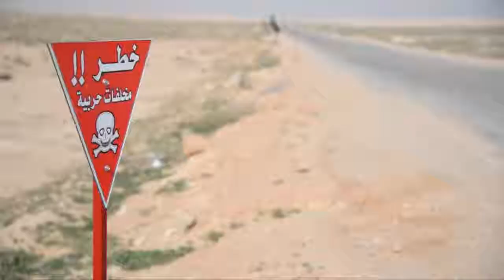مخلفات الحروب في العراق ..قاتل متخف يهدد المواطنين تقرير محمود علاق